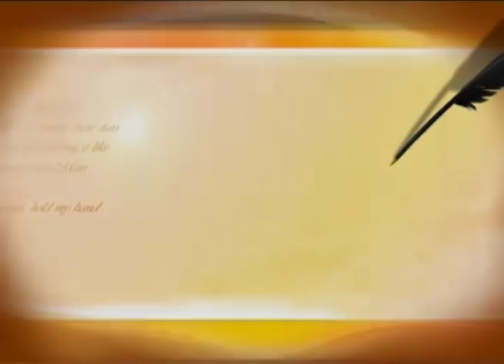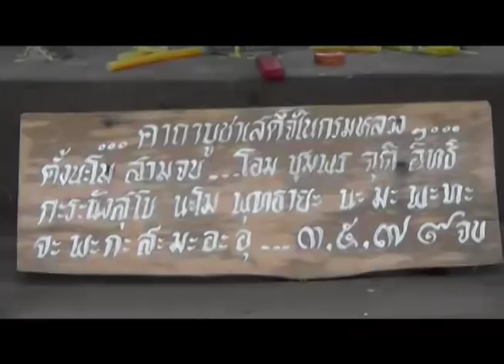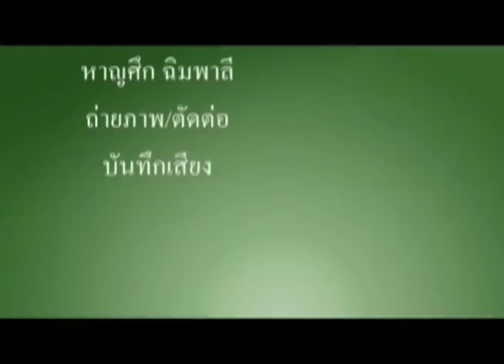ตราดทูเดย์ ยุทธการบ้านชำราก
อนุสรณ์สถานการสู้รบของทหารนาวิกโยธิน กองทัพเรือ